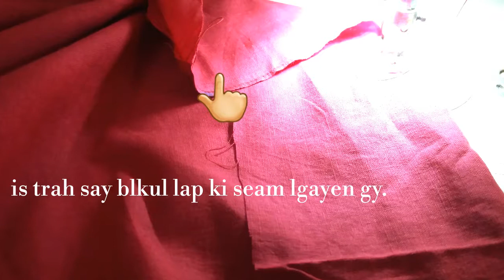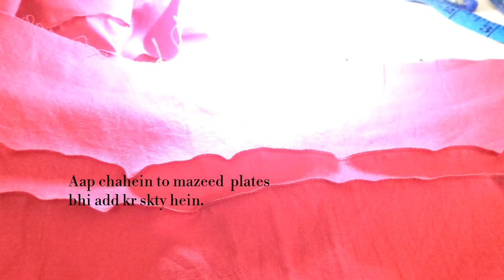how to: Latest trouser design 2020 | trouser ke design | ٹرائوزر کے ڈیزائین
Assalam.o.Alaikum!